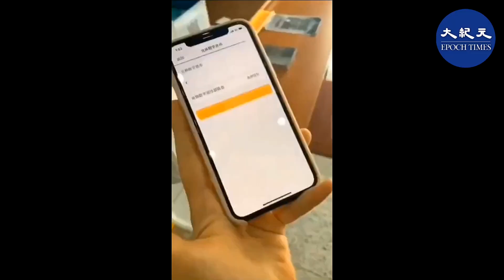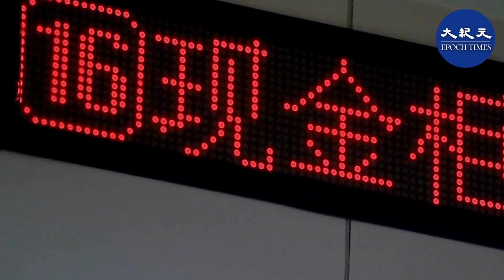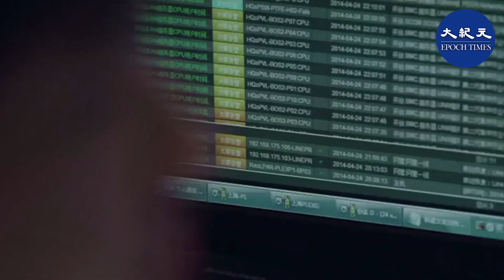2021年7月，中共宣布北京冬奧會期間，海外遊客將被允許無需開辦當地銀行帳戶而直接使用數字人民幣，甚至向外國運動員免費發放e-CNY可穿戴設備。